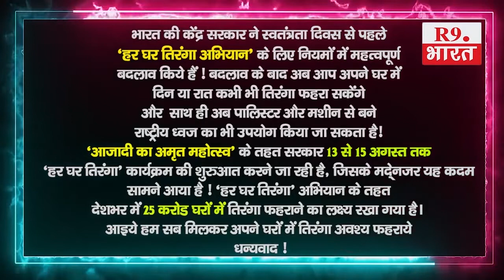कुंवरपाल सिंह ग्राम पंचायत अधिकारी अकबर हुसैन ग्राम प्रधान बगेहटा...@happy15august